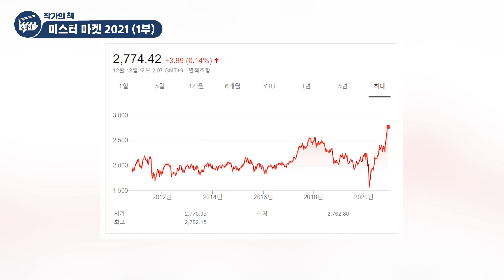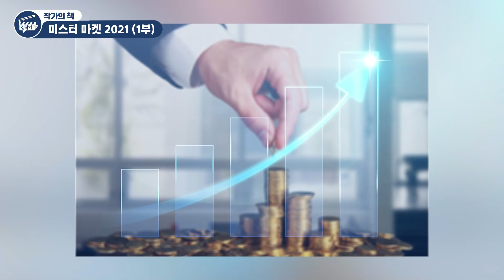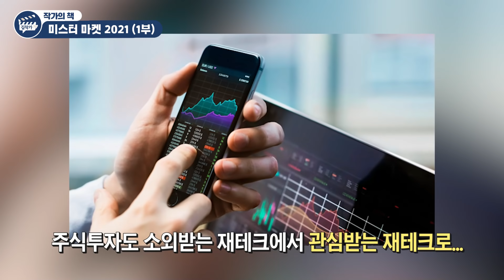주식시장이 장기 상승할 4가지 이유 (주식투자, 염승환 1부)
- 이베스트투자증권 염승환 차장